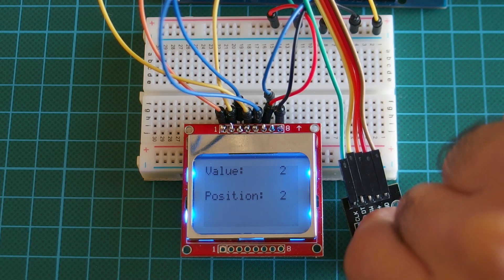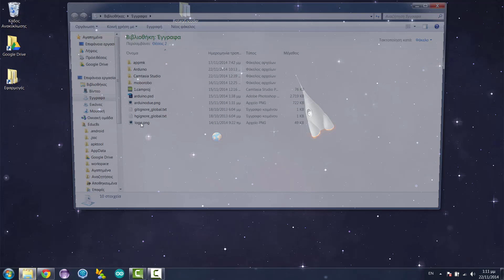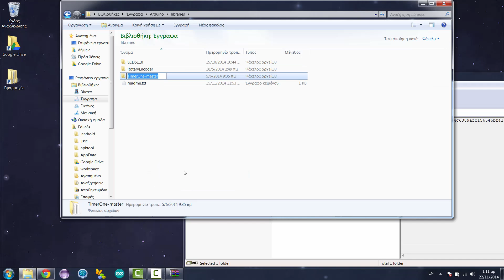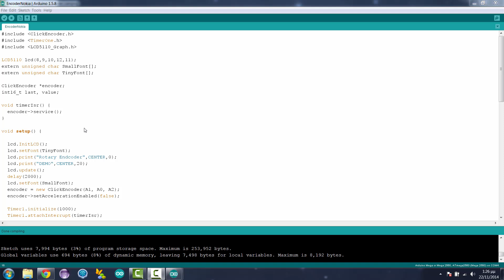Arduino Tutorial: Rotary Encoder Tutorial on Arduino Mega with Nokia 5110 display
Arduino Tutorial: RotaryEncoder Tutorial on an Arduino Mega with Nokia 5110 display.

A rotary encoder, also called a shaft encoder, is an electro-mechanical device that converts the angular position or motion of a shaft or axle to an analog or digital code.

Rotary encoders are used in many applications that require precise shaft unlimited rotation-including industrial controls, robotics, special purpose photographic lenses, computer input devices (such as optomechanical mice and trackballs), controlled stress rheometers, and rotating radar platforms.

In this video we learn how to use a 20-position low cost rotary encoder with button, that we bought from ebay.com for less than 2 euros. We use an Arduino Mega R3 2560 and a Nokia 5110 display.